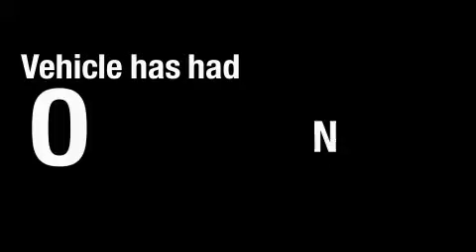Used 2005 Pontiac Vibe Bridgeview IL 60455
Tony Rizza Chevrolet
 8200 S Harlem Ave
 Bridgeview, IL 60455

 Year: 2005
 Make: Pontiac
 Model: Vibe
 Engine: Gas L4 1.8L/109
 Trans.: NOT SPECIFIED
 Exterior: Abyss Black
 Miles: 52,930